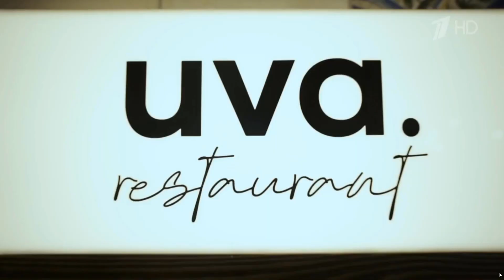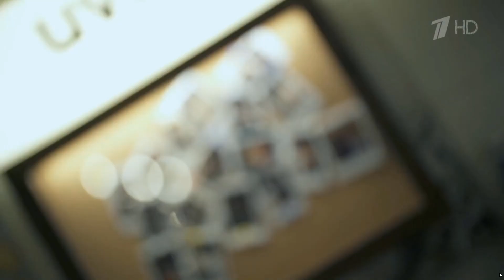Chef Nikita Sechin | Шеф Никита Сечин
RU
Никита Сечин - звезда Петербурга и официальный шеф-повар формулы-1 в Сочи в 2019 году.

"Меня зовут Никита Сечин и вы в моем сердечке.
 Добро пожаловать. Ресторан Ува: Люди для людей."

В портфолио Никиты стажировка в знаменитых французских ресторанах, обслуживание первых лиц на кубке

конфедераций, организация посольских ужинов.
 А ещё преподавание в российских и итальянских кулинарных школах и работа на телевидении.

"Все продукты у нас локальные. Закупаем из Италии только оливковое масло и оливки."

 В поисках уникальных рецептов Никита объездил всю Италию.
Его улов высоко ценят посетители ресторанов "UVA", "Oh, Grace!", " Май".

"Самое популярное блюдо в нашем ресторане - это паста. Всю пасту мы делаем вручную, и её у нас более 10 видов.
Одна из самых популярных - Кавателли с бычьим хвостом и муссом из пармезана".

Никита Сечин - кулинарная гордость Санкт-Петербурга.

EN
Nikita Sechin is the star of St. Petersburg and the official chef of Formula 1 in Sochi in 2019.

"My name is Nikita Sechin and you are in my heart.
 Welcome. Uva Restaurant: People for people."

Nikita's portfolio includes internships in famous French restaurants, serving top officials at the cup

confederations, organization of embassy dinners.
 And also teaching in Russian and Italian culinary schools and working on television.

"All our products are local. We buy only olive oil and olives from Italy."

 Nikita traveled all over Italy in search of unique recipes.
His catch is highly appreciated by visitors of the restaurants "UVA", "Oh, Grace!", "May".

"The most popular dish in our restaurant is pasta. We make all the pasta by hand, and we have more than 10 types of it.
One of the most popular is Cavatelli with oxtail and parmesan mousse."

Nikita Sechin is the culinary pride of St. Petersburg.

Nikita Sechin, Никита Сечин, кулинария, рецепт, ресторанная кухня, блюда от шефа, cooking, recipe, restaurant cuisine, chef's dishes, кулинария, рецепт, Chef, Шеф, cook, cookmaster